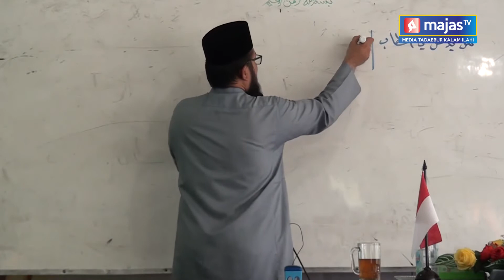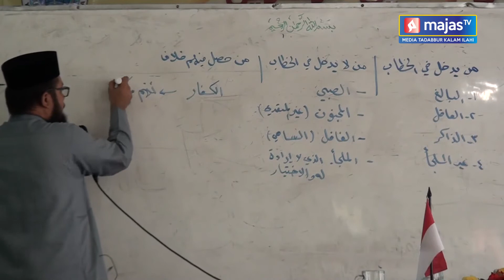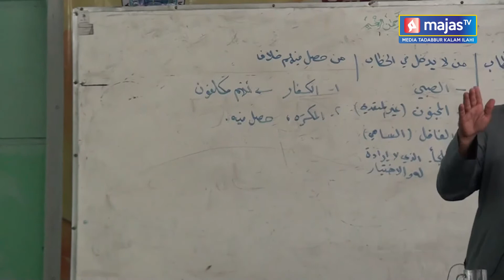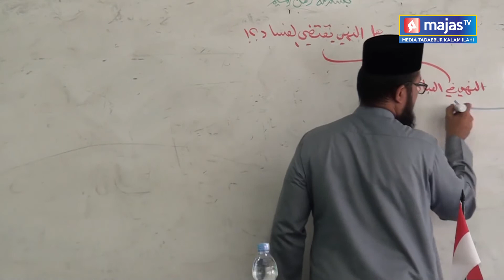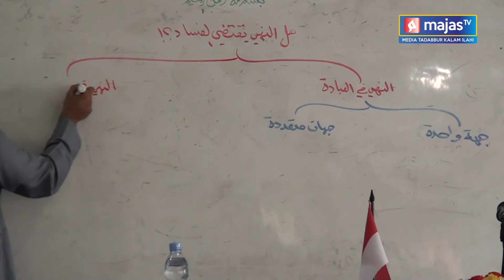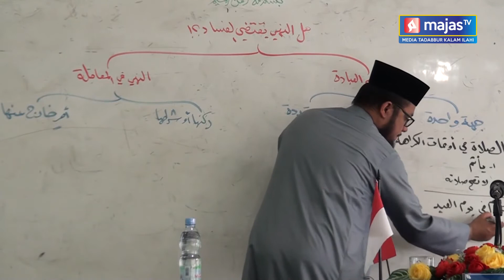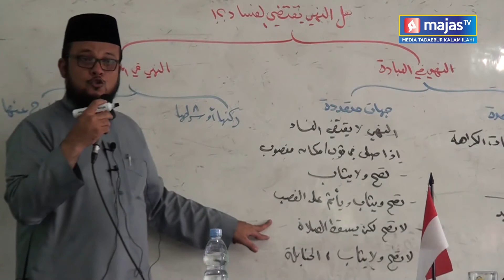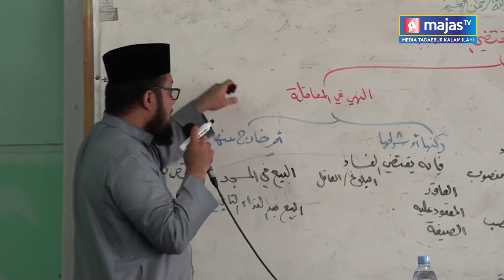06. USHUL FIQH (Al-Waraqat) - "Al-Amru - An-Nahyu" - Syaikh DR. Labib Najib Abdullah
Facebook : Majas Televisi , Ma’had Jamilurrahman